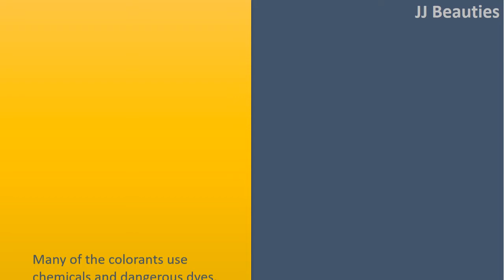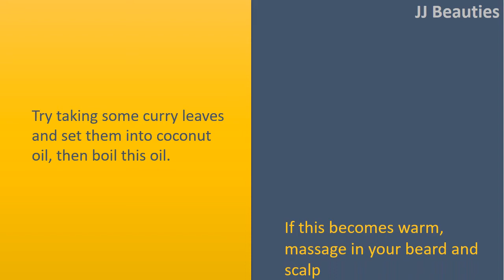how to get rid of white beard - Henna & Curry Leaves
How to get rid of White Beard.

Henna.
Many of the colorants use chemicals and dangerous dyes. It's a well
known proven fact that henna works effectively for hair problems in multiple How.
It's totally natural and may impart an auburn hue for your hair without causing any harm.
Adding coffee grounds could make the hue Browner.

Curry Leaves.
Try taking some curry leaves, boil them in 100 ml water. Keep boiling until mixture becomes half and drink it later on.
Daily consumption of this prescription medication is very advantageous.

Curry Leaves with Coconut Oil.
Try taking some curry leaves and set them into coconut oil, then boil this oil.
If this becomes warm, massage in your beard and scalp

Indian gooseberry Powder With Coconut oil.
Take Indian gooseberry (Indian gooseberry) powder and coconut oil and blend them correctly.
Indian gooseberry quantity ought to be 25% of coconut oil. And boil it not less than 2 minutes
Do massage around the scalp and beard, if this will get cold.
You should use the Indian gooseberry pieces rather of Indian gooseberry powder.